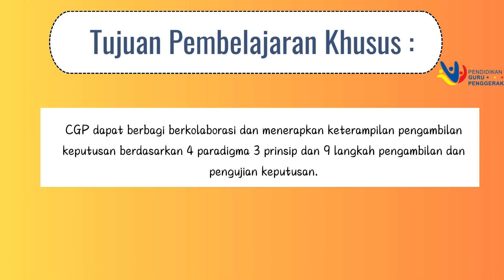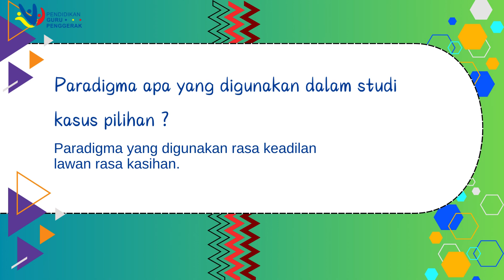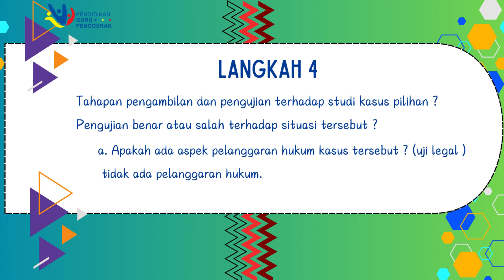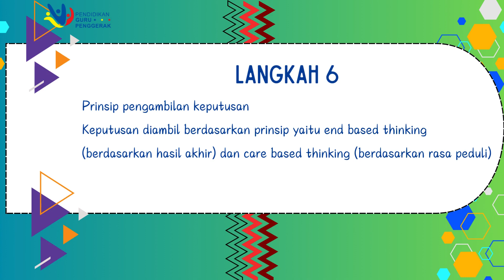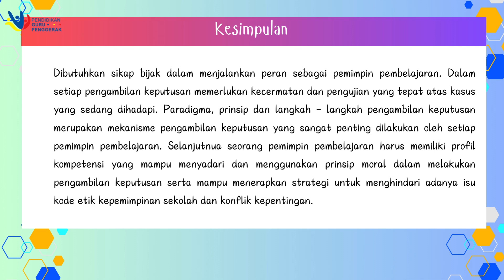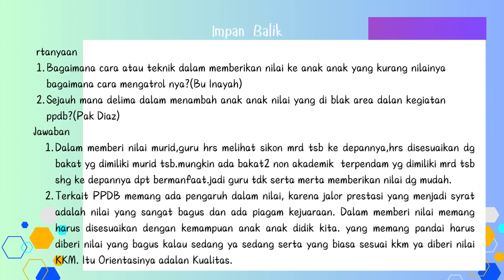Tugas Ruang Kolaborasi 3.1 Pengambilan Keputusan Berbasis Nilai-Nilai Kebajikan Sebagai Pemimpin